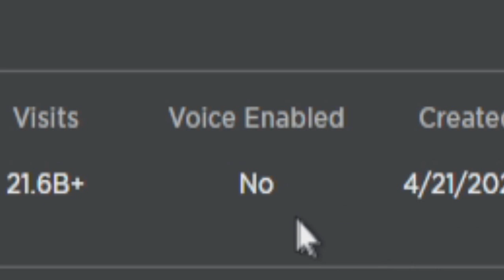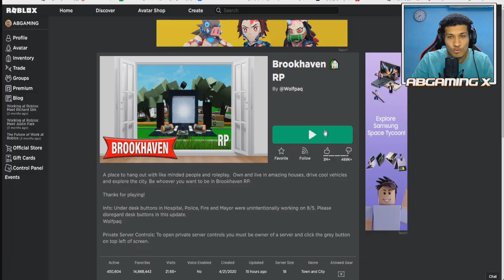جربت اشغل المكالمة الصوتية ماب البيوت " حسابي الجديد " لعبة روبلوكس #2 🔊😲